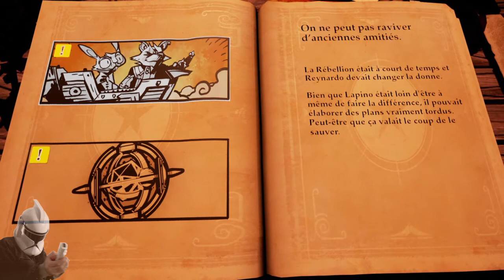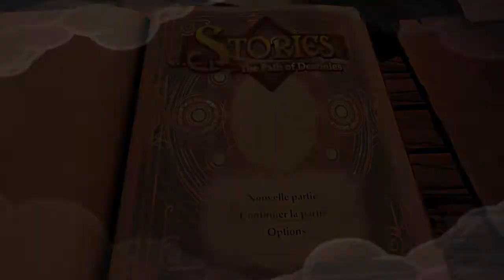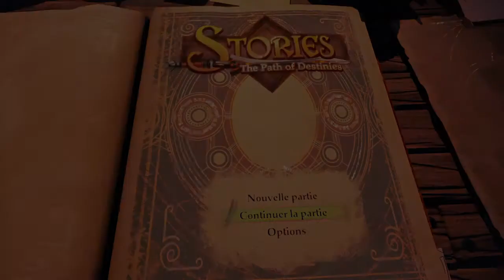Review de merde HD #1341 : Stories - The Path of Destinies [PS4]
#1341 : kick off + zelda wind waker = ze paf